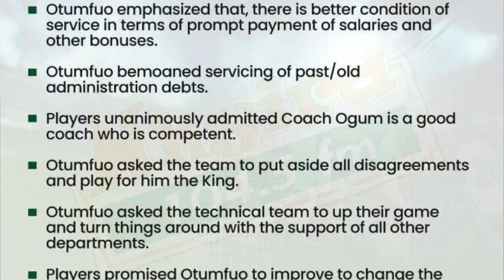WHAT OTUMFUO SAID TO KOTOKO PLAYERS &THE IMC. GPL FIXTURES,RESULTS &TABLE. ALL REGIONAL GAMES ETC..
KOTOKO AND FRANK ETOUGA MBELLA. COACH OGUM PREPARATION TOWARDS...LARYEA KINGSTON APPOINTMENT AND MANY MORE...